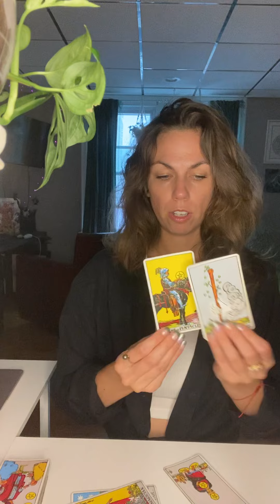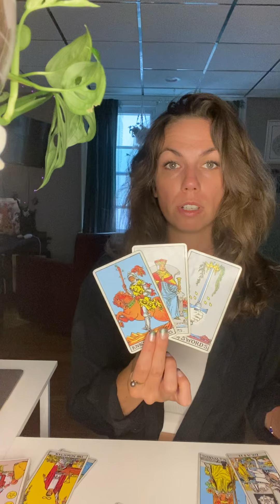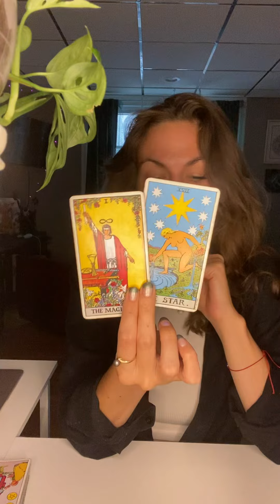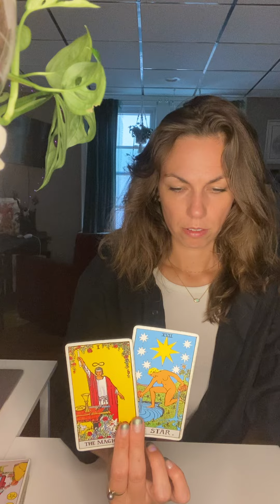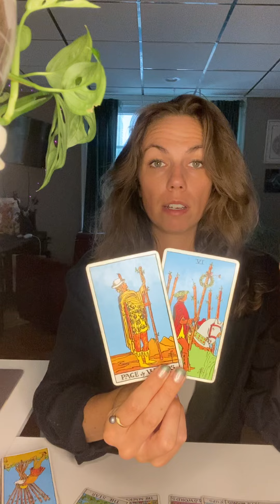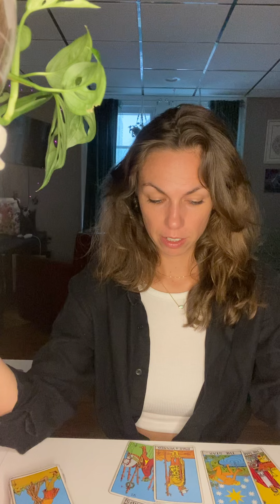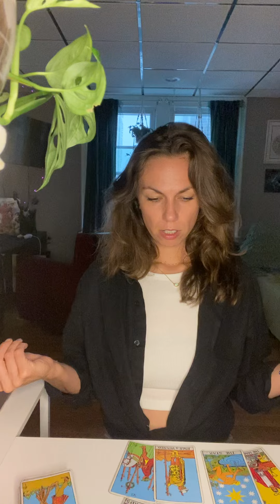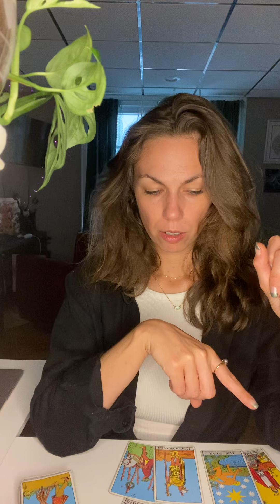Tender Pisces august 2024